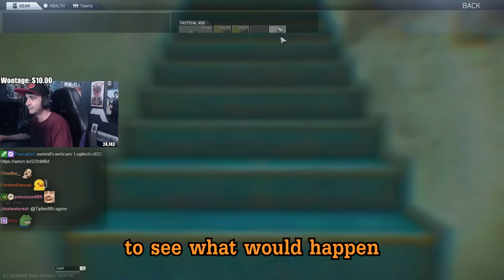Summit1g is Going PRO in Tarkov Arena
Summit checks out the beta for Escape from Tarkov Arena & shows off his skills with insane matches!

In this video you can find, summit1g eft, tarkov arena, escape from tarkov, summit1g highlights, summit1g funny moments, summit1g reacts, and much more!